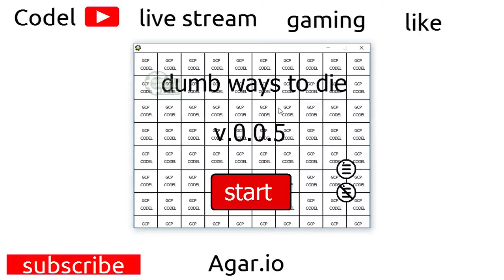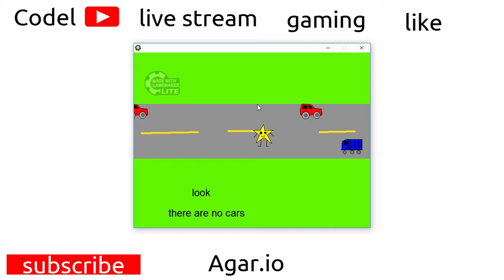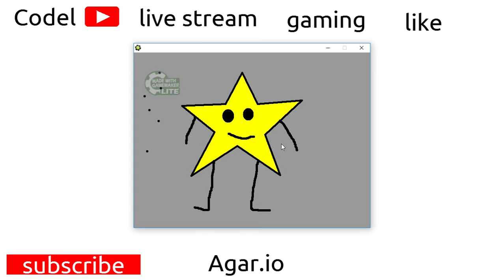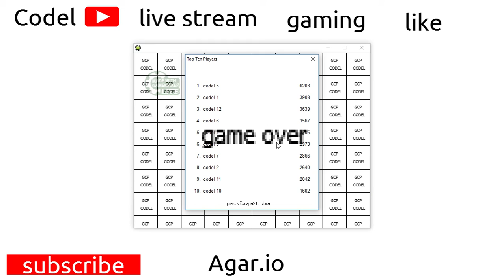HOW TO LOOK ME! (Dumb Ways To Die Codel Edition)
How To Look Me.